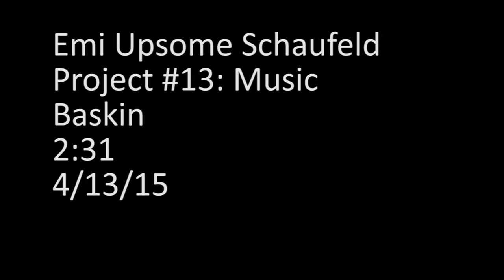Stonewall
NYU Sight and Sound Project 13: Music
Arnie Baskin
Directed, Written, and Edited by Emi Schaufeld
Cinematography, Edited, and Colored by Trent Garlipp
2nd AC Danielle Kampf
Starring: Michael Fegreus, Rafael Waack, Austin Harris, Julian Cahill, and Andrew Petrilak.